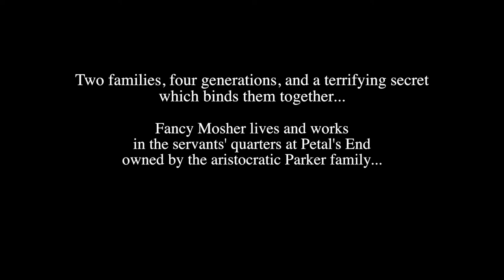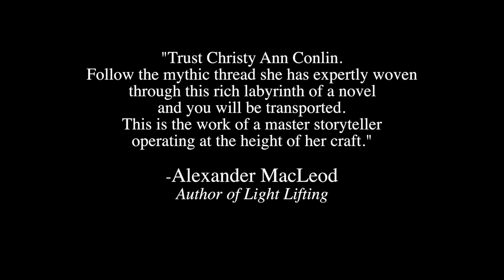The Memento trailer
Haunting gothic elements are exquisitely re-imagined in this strange tale of madness, murder and dark secrets set on the rugged Bay of Fundy coast by the acclaimed author of Heave.
The Memento tells the story of Fancy Mosher as she lives and works in the servants' quarters at Petal's End, a formerly illustrious private land surrounded by dense forest belonging to the famed Parker family. Since the Great War, the estate has been slowly crumbling at the same rate as the family's reputation. Fancy grows up listening to her family's ghost stories and watching the Parkers from a safe distance with her best friend, Art, but the summer she turns twelve she not only learns that her family has been hiding a terrifying truth about who she is and what she is capable of, she also begins to experience firsthand the magnitude of secrets and horrors held within the estate's walls and buried in its lush gardens--secrets and lies that come to haunt Fancy and the large, fabulous cast of Petal's End, all of whom refuse to move on from a dying way of life.
    Christy Ann Conlin gives us a lyrical and chilling meditation on human nature and the manner of recollection in this captivating ghost story where webs of memories haunt and distort reality and ultimately destroy those who weave them.

The Memento, will be published by Doubleday Canada on April 12, 2016. It now available for pre-order.
We encourage you to support your local independent bookstore, including the following Maritime ones:

    Box of Delights Bookshop, Wolfville, NS;
    Lexicon Books, Lunenburg, NS;
    Bookmark, Halifax, NS, and Charlottetown, PEI;
    King’s Co-op Bookstore, Halifax, NS;
    Tidewater Books, Sackville, NB.